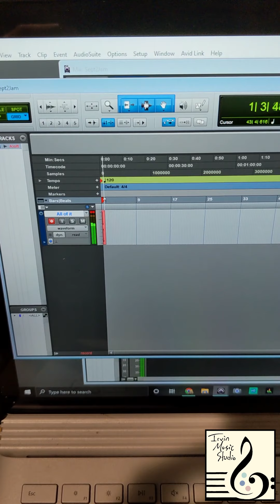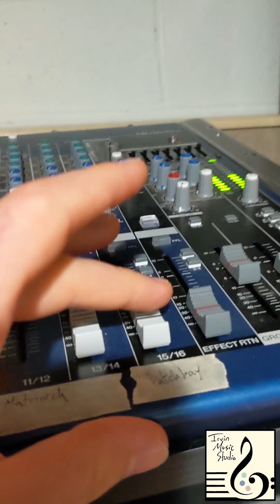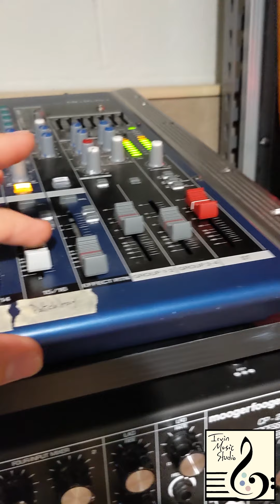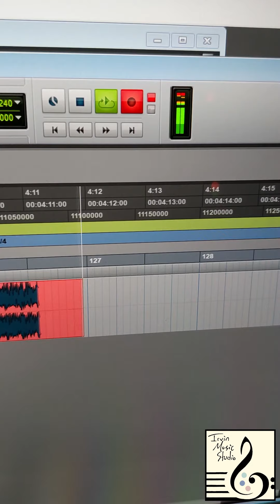Moog Corner Tour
Irvin Music Studio is the hub for the professional endeavors of husband wife duo, Sam and Kylie: Performance (solo guitar, guitar/violin duet, Kylie B. & the Birds jazz ensemble, solo Kylie and more... typically for weddings and other special events), Lessons (Sam teaches guitar, trumpet, synthesizer and composition/production while Kylie teaches voice, piano, flute, trombone and children's music) and Production... this last category is sort of a catch all for our creative projects, recording capabilities and audio/video post-production services.

Sam worked at Moog Music, Inc. for five years and during that time he collected a whole slew of the brand's synthesizers and effects pedals, gaining firsthand knowledge of the inner workings of these instruments by building them and participating in a culture of enthusiasm for electronic music. Together, these tools' inter-functionality can provide limitless options for creating new music whether by generating sounds like in this video or by polishing/embellishing sounds during the mixing process. Connecting these units to facilitate their ease of use is always a work in progress but recently by utilizing a Neutrik NYS-SPP-L1 48-point 1/4" TRS Balanced Patchbay, a dedicated mixer (nothing too special-- a Yamaha MG16/6fx console), power conditioners, a couple racks and a whole lot of cabling, a sort of breakthrough has occurred! Now, each synthesizer is playable simultaneously and can be easily routed through any combination of effects pedals without too much hassle.

In this video, you can see the Matriarch, Model-D (re-issue), Grandmother (the sequencer, at least), Minitaur, Minifoogers, Moogerfoogers, Mother-32 and DFAM all working together in a makeshift modular system to constitute a scene, countless parameters of which can be manipulated in real-time! (I left The One out for this jam but it's available in this setup as well.) With outputs ending in both an interface and a separate mixer for monitoring (currently just with a PA), the opportunity to capture ideas is ever-present. Right now, the entire amalgamation feeds into a single stereo (separate left and right channels) input in a Focusrite Scarlette 18i8 so one limitation would be having to record each part separately to preserve the ability to address each individually in the box (currently running ProTools for audio recording, mixing and mastering). There are, however, a few other channels in the interface available to incorporate other instruments, non-electronic included! Singing, guitar, bass guitar, drumset, hand percussion, trumpet, trombone, flute... Our studio can compose works using a wide variety of voices.

This system can be used to collaborate with artists looking for a deeper sound or for educational purposes to teach both synthesizer operation and also certain tonal characteristics that are ubiquitous in live sound like, say, various effects for use by rock guitarists. It will be especially exciting to get multiple users engaged in this "Moog Corner" at once... a jam session of knob turning. A few features set Irvin Music Studio apart-- we only represent live music projects that either Sam or Kylie participate in rather than managing other musician's acts. This ensures our personal touch of passion and experience at each performance. Our lessons are wider in scope than traditional music lessons because of dedicated efforts like Kylie's deep knowledge of vocal anatomy/pedagogy and Sam's interest in the full story of music creation from the physics of sound through to the magic of post-production. This conglomeration of Moog gear is another side of what makes our studio special in respect to production. The possibilities are incredibly tantalizing!